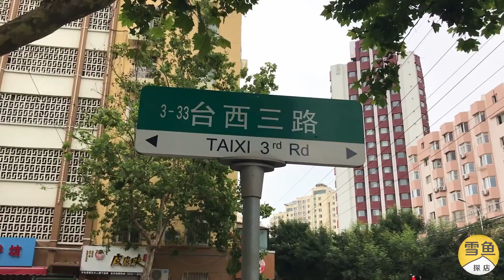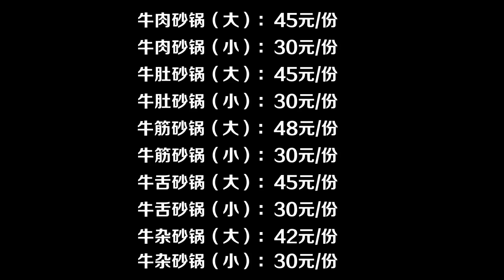30元的牛肉砂鍋，一斤肉配米飯，2個人吃撐肚皮！青島小店人爆滿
來山東青島，吃牛肉砂鍋，非常的美味誘人